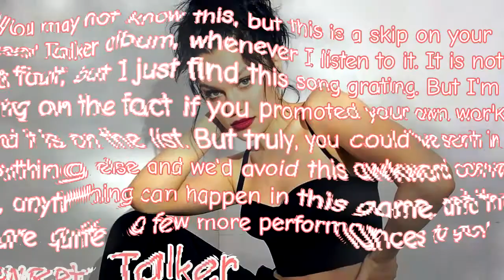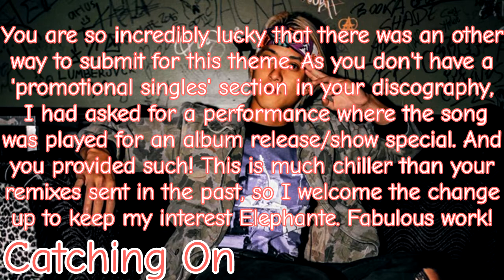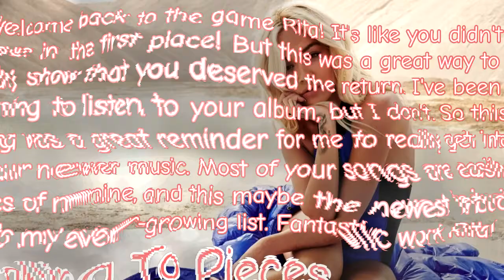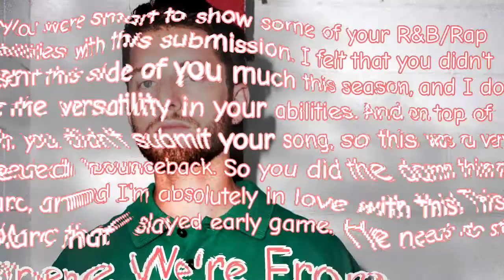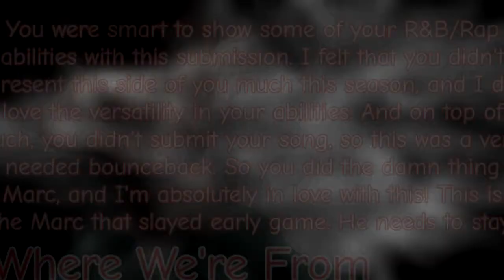feel the vibe ~ 2211 ~ self-promotion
WAR OF THE WORLDS II

~ Gods&Monsters ~
Jessie J ~ dramanoah
Olivia O'Brien ~ xStarryEyedx

Elephante ~ PurpleAries
Rita Ora ~ xXEllieBellXx

ATEEZ ~ Hoeah

James Arthur ~ FluffyMikey
Lovelyz ~ paint
Marc E. Bassy ~ Gove Genius

eliminated
16th ~ Jordan Feliz ~ ShadowOfTheRiver
15th ~ Mindless Behavior ~ Ethan Sherfey
14th ~ Idina Menzel ~ PattiiVee
13th ~ MARUV ~ miss cringe
12th ~ Lizzo ~ Aquatic Azarel
11th ~ Fall Out Boy ~ candies protector
10th ~ Ayumi Hamasaki ~ The Amancipation Of Ayu
XXth ~ ATEEZ ~ Hoeah
09th ~ Queen ~ xOfficialTDG Fan
XXth ~ Rita Ora ~ xXEllieBellXx
~ ATEEZ & Rita Return ~
08th ~ ???